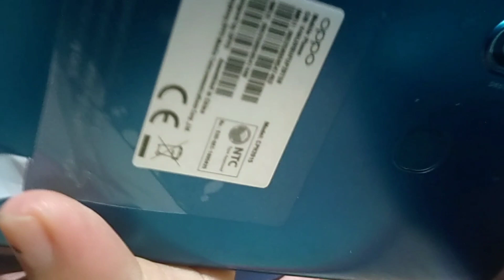Maging Wise Pag Dating sa pa-Utang+ Nakabili Naman Ako mora cellphone 📱😆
maging Wise Pag Dating pa- Utang + Nakabile Ako Mora cellphone